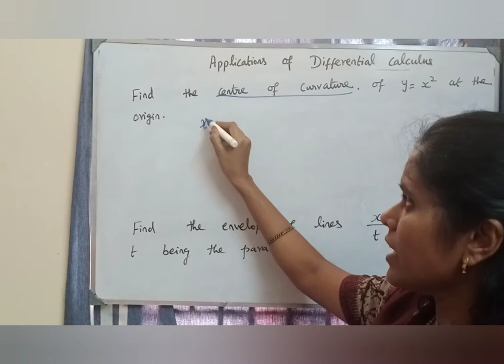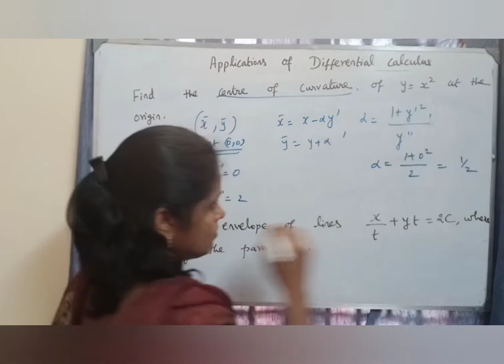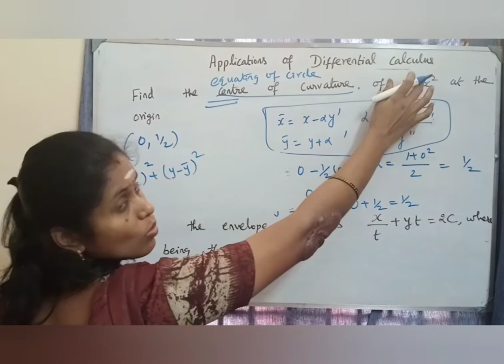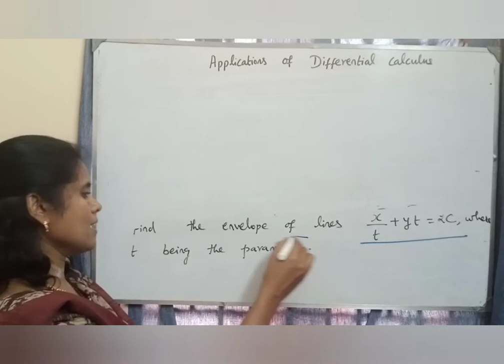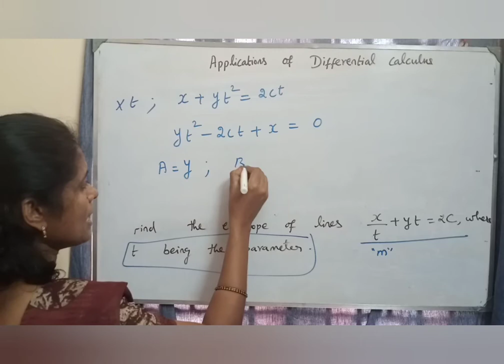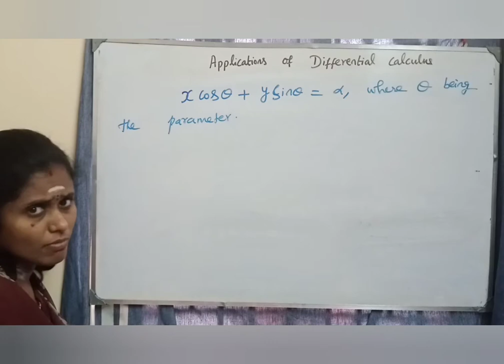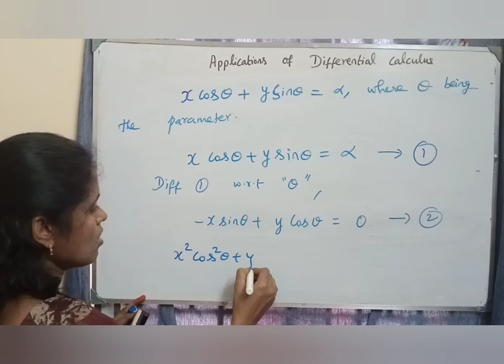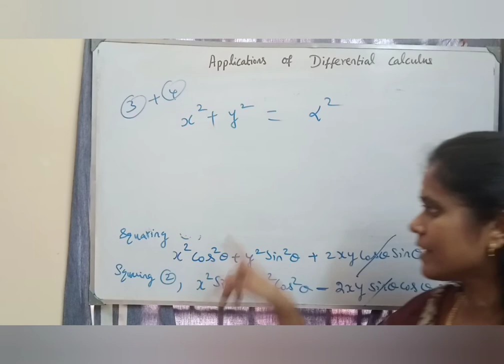Centre of Curvature and Envelope of the curves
This video describes about the evaluation of center of curvature of the curve and evaluating the envelopes of the curve. It will help you to understand the concepts involved in envelopes easily. Try to solve more problems after watching this video from the topic "Envelope of the curves".